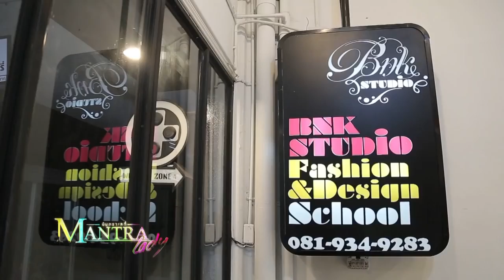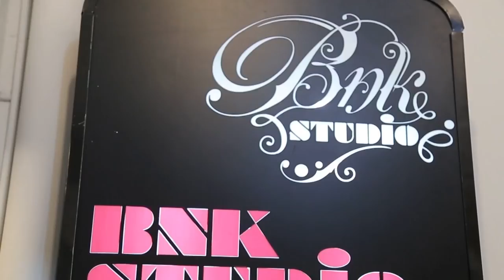Mantra lady bnkstudio LL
หลายคนยังสงสัยว่า ถ้ามาเรียนตัดเย็บเสื้อผ้าที่ BNK Studio แล้ว บรรยากาศการเรียน และคอร์สที่เราสอนจะมีเนื้อหาอะไรบ้าง เราได้รับเกียรติจากคุณหมอเอิงคนสวย จากรายการ Mantra Lady ทางช่อง GMM อาสามาเป็นนักเรียนของเรา 1 วัน จะสนุกสนาน มันส์ ฮา ขนาดไหน รับชมได้ในคลิปนี้ค่ะ เพิ่มเติม โทร. 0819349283 นะคะ :)